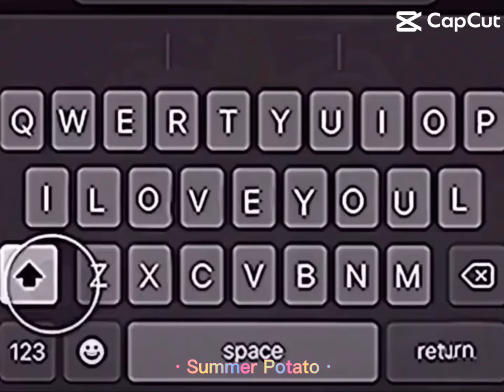Untouchable￼!?! (Pinocchio Edit) 😄💖￼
Inspired by su fantasma favorito